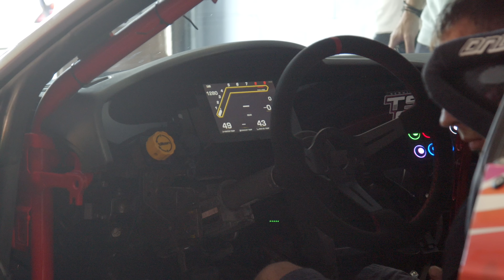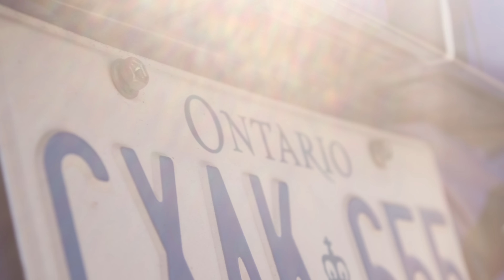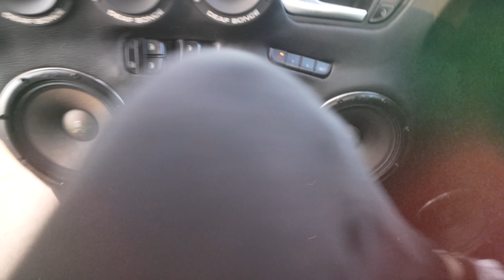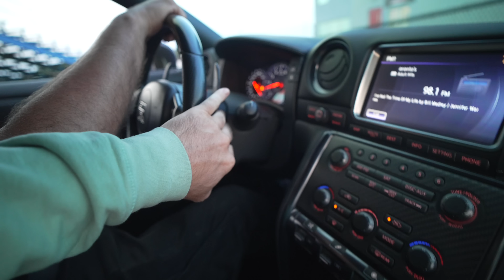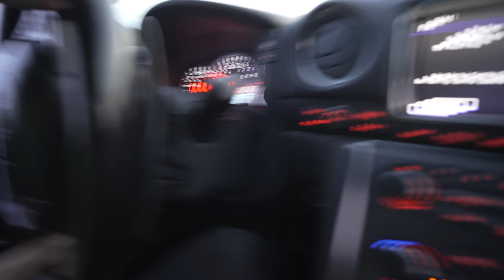VW made a 2JZ RIVAL that's ROTTING in scrapyards...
We are in Canada for the LZ World Tour this weekend and are checking out the local car scene. We got a message from Team Deafbonce and TSH Auto to come check out something very different! Audi and VW have a 2JZ rival that we never realized would be prefect for drifting! They have put their crazy ideas into the world's first SUV Porsche Cayenne drift car and Audi A5 pro car. What a first day in Canada for the Drift Games team...